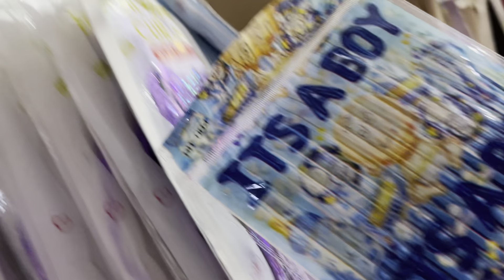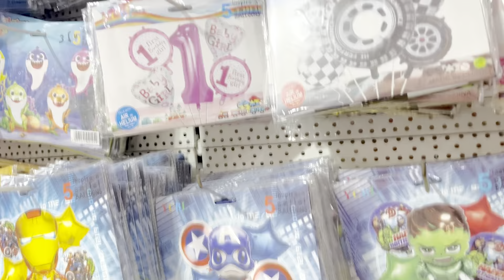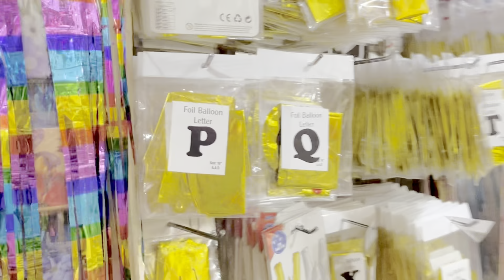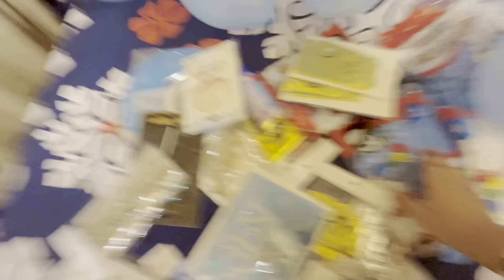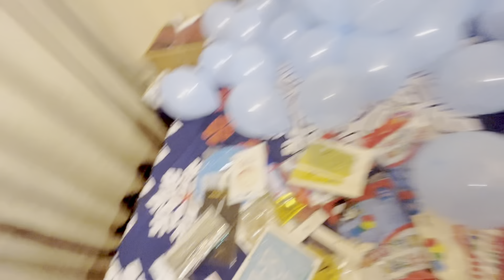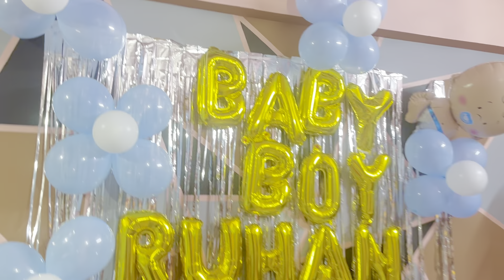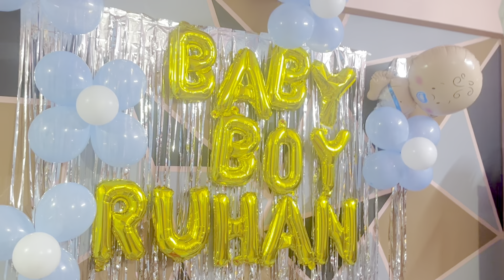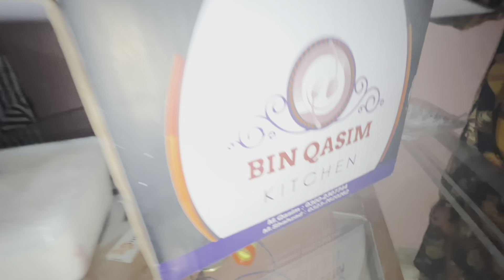Welcome Baby Boy // Humne Kiya Ruhan ka Welcome // Vlog //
Hellow Guy's!
Today's Welcome Baby Boy 👶 Vlog..
So, full watch and full enjoy!

Shop Details:-
SUPER FIREWORKS:
M.A JINNAH ROAD,
SADDAR, KARACHI

Your Quaris:-
New born baby welcome home decoration ideas
baby welcome decoration ideas
baby boy welcome decoration
welcome home decoration
for new born baby
New born baby welcome
welcome home ideas for new baby boy
newborn baby welcome ideas decoration ideas
baby welcome home decorations newborn
newborn baby
boy welcome ideas
how to decor home for baby welcome
Baby welcome decoration welcome
home decoration ideas welcome baby decoration